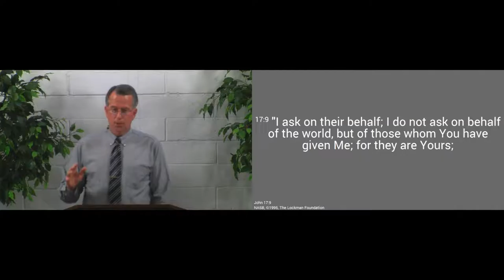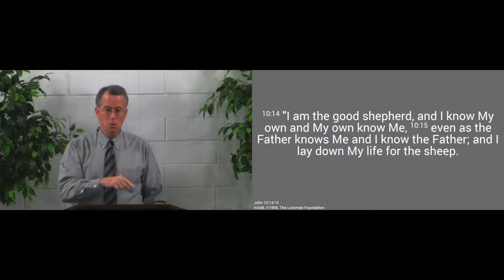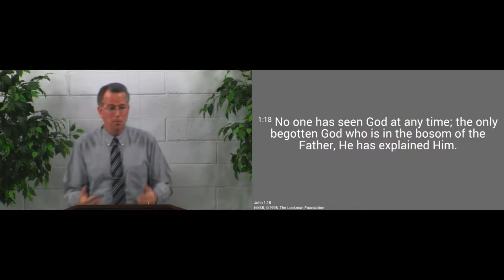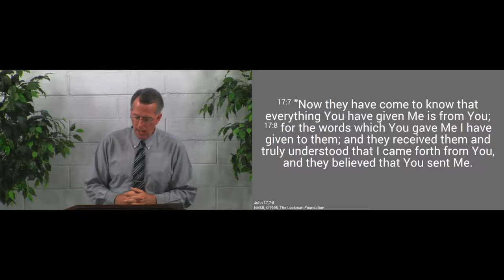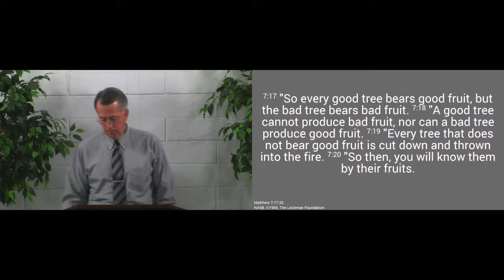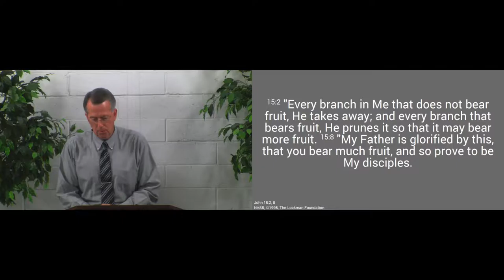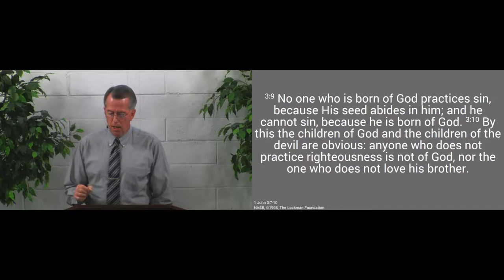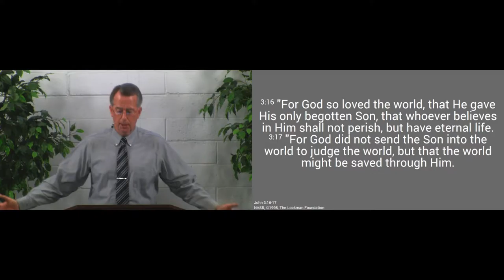160703pm - Jesus Prays for His Own - John 17:6-10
As Jesus came into the world to lay down His life for His people, so He prays that His people would receive the blessings of His work.